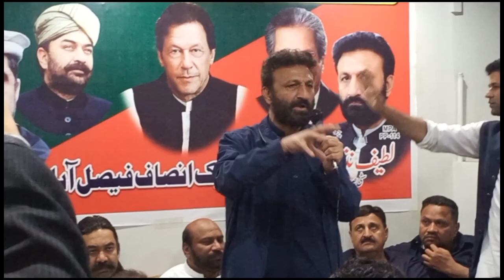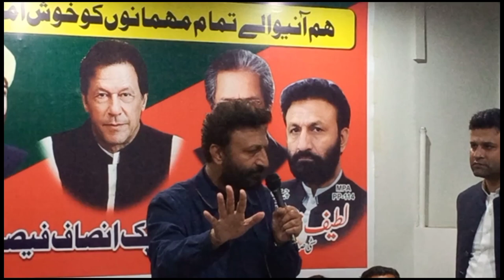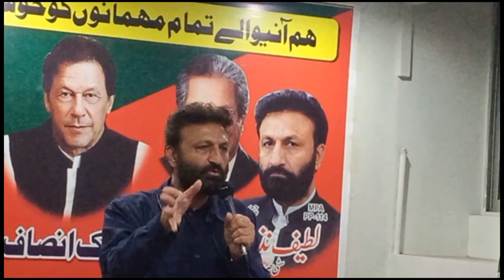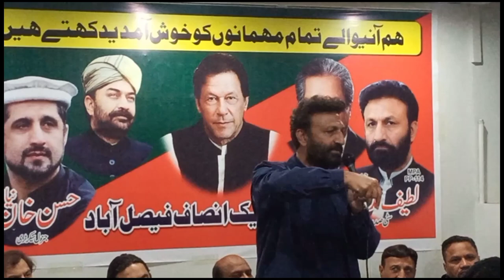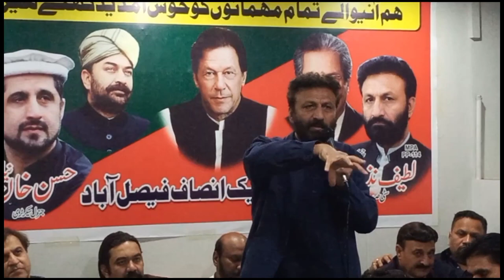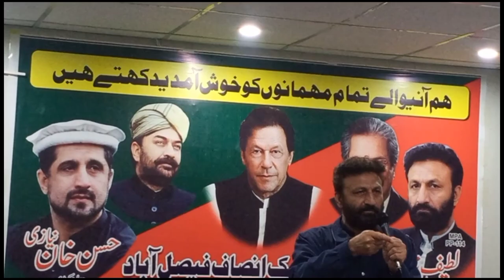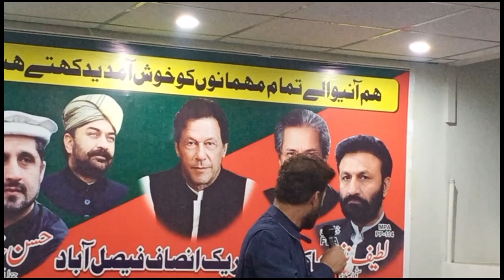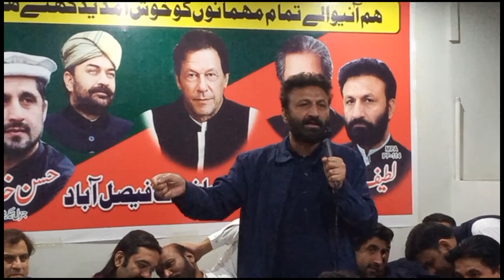Motivational speech by MPA Latif Nazar Gujjar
Faisalabad: Latif Nazar Addresses Distinguished Workers (MPA & City President Pakistan Tehreek-e-Insaf Faisalabad)